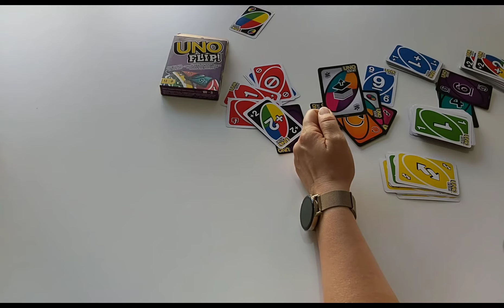Uno Flip Nasıl Oynanır? Uno Flip Kuralları Nelerdir?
Merhaba Arkadaşlar.
Uno Flip Oyunu nasıl oynanır en doğru şekilde sizler için anlatmaya çalıştım.Uno Flip Uno oyunlarının en heyecanlısı diyebiliriz.
Orijinal Uno Flip Kartları Satın Almak isterseni linkten tüm ödeme yöntemleri ile satın alabilirsiniz.